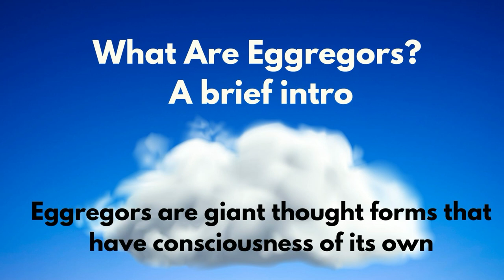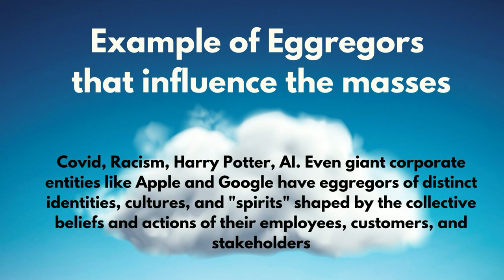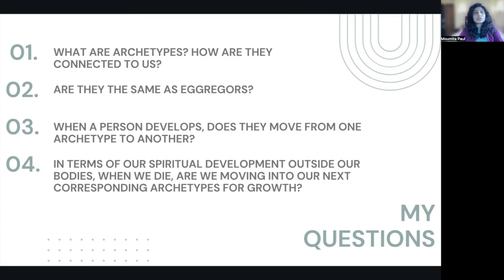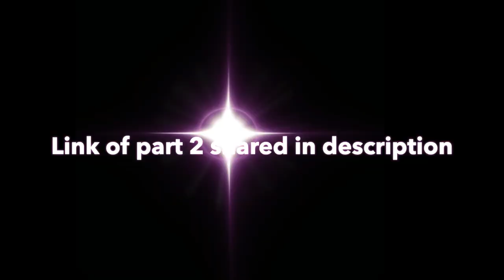What are Archetypes - part 1 (Channeling Yeshua)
Part 2 of this video: Coming soon
Summary:

This video explores the concept of archetypes and their influence on your life's journey.

* What are Archetypes? Archetypes are fundamental themes or patterns that shape our experiences and personality. They are like mini-consciousness entities within us. e.g. healer, warrior, victim, wounded healer, lovers, etc
* The Connection to Your Life Theme: Your life theme is a combination of archetypes that you've chosen to experience.
* Archetypes and Egregores: Egregores are collective consciousness formed around specific beliefs, while archetypes are individual themes that influence your life.
* The Role of Archetypes in Your Life: Archetypes guide your choices, experiences, and personal growth.
* The Journey of Archetypal Development: You experience various archetypes throughout your life, maturing in some and moving on to others.
* The Impact of Archetypes on Your Reality: Archetypes influence your thoughts, emotions, and actions, shaping your experiences.
* The Importance of Archetypal Awareness: Understanding your archetypes can help you navigate your life's path and unlock your full potential.